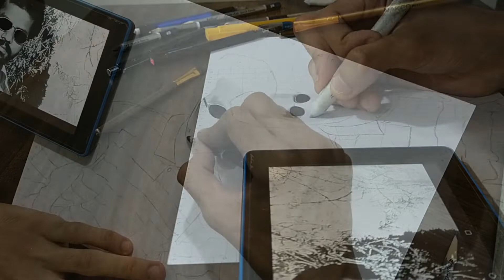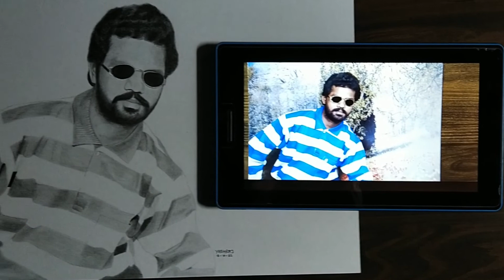Portrait Sketch | Commission Work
Hi, I am Yashraj. If you are beginners so this tutorial video is useful for you.

Materials - Artline Pencil
                   Camlin charcoal pencils
                   Camlin charcoal stick
                   Apsara Pencil Eraser
                   Paper Stump
                   Ivory paper
                   Apsara eraser
                   tombow mono zero eraser
                   shakoora 0.5mm mechanical
                   pencil